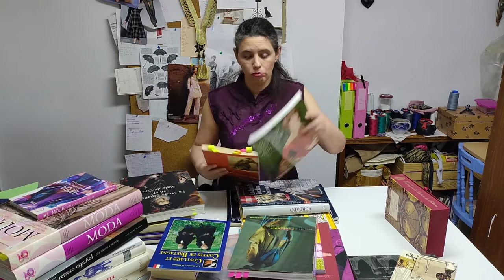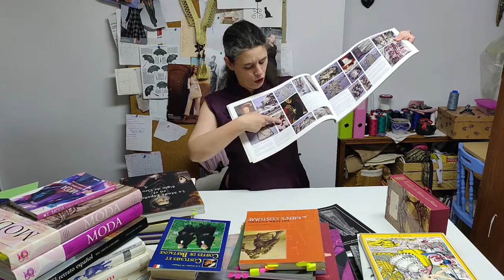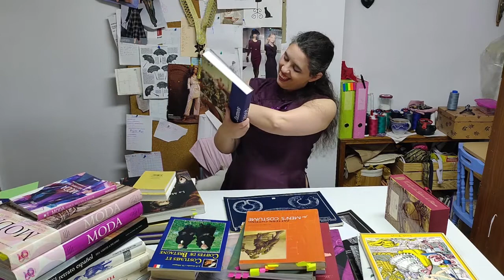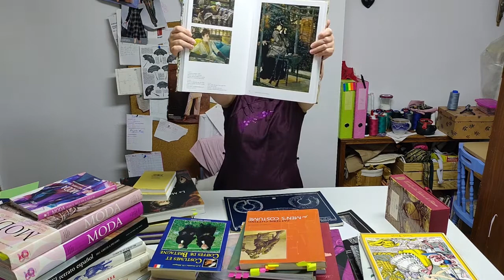Bibliografía de una modista -3ª parte-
Tercera y última parte de la biblioteca. En este video os muestro los libros técnicos: los de patronaje y diversas técnicas que usamos en el taller.

Estos son los libros que mencionamos en el video:
La moda española - Este lo compré en la tienda del museo del Traje de Madrid y no lo encuentro por ningún sitio
El frivolité. Manual de aprendizaje, diseños y patrones
Manual para el tinte de hilos y tejidos: Más de 100 fórmulas para teñir y estampar tejidos
Touches Touches d'exotisme : XIVe-XXe siècles
Corsets and Crinolines , y la reedición
Patterns of Fashion - Estos como son varios es mejor buscarlos poco a poco, pero os pongo el enlace a la editorial
L'art millénaire de la broderie japonaise
Making Kimono and Japanese Clothes